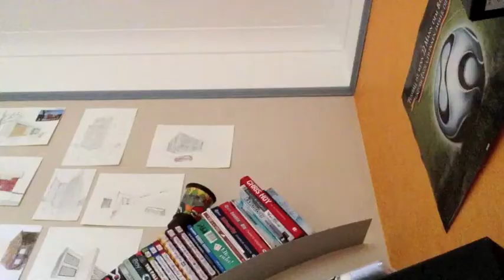Cuponk Montage 2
This is version 2 of Cuponk Montage
Includes much better and more complicated shots

Song: One day/Reckoning song by ASAF AVIDAN